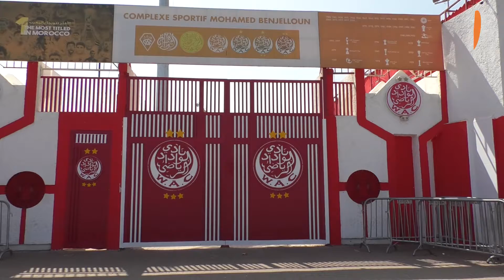غضب الجماهير البيضاوية بسبب منعهم من حضور مباراة الديربي برسم ربع نهائي كأس العرش